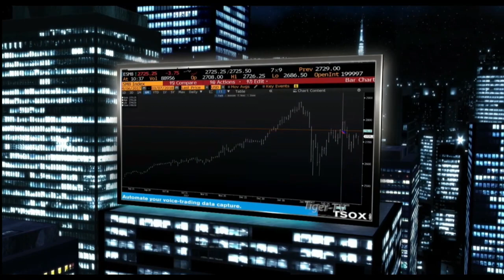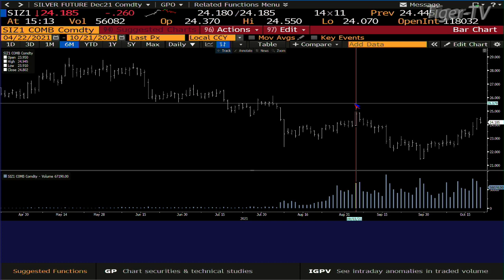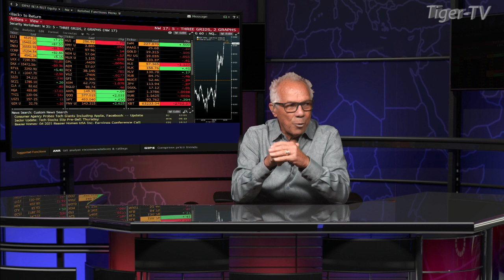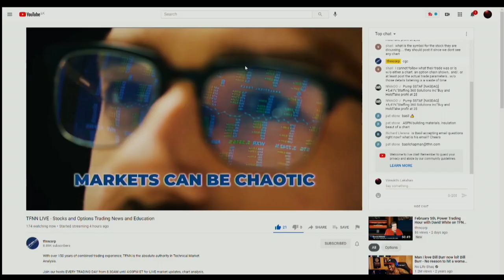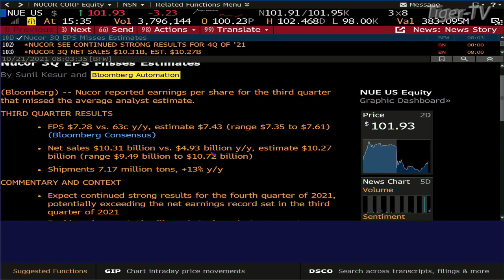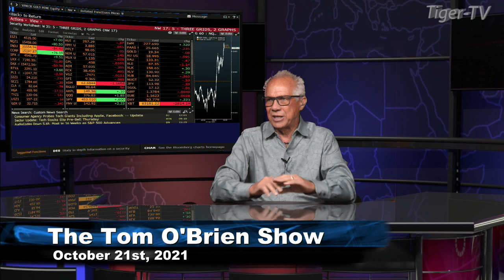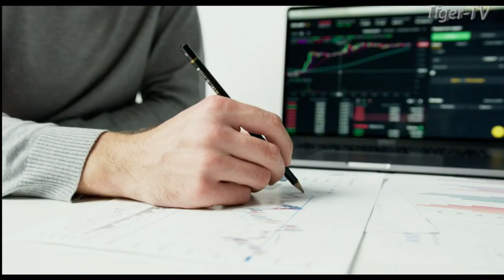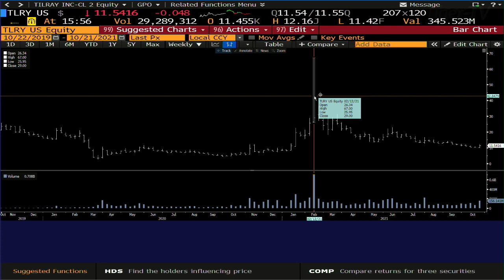October 21st, Tom O'Brien Show on TFNN - 2021